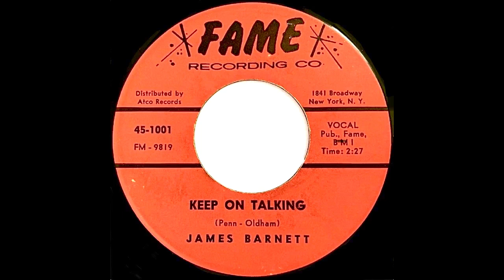Keep On Talking - James Barnett (Northern Soul on vinyl)